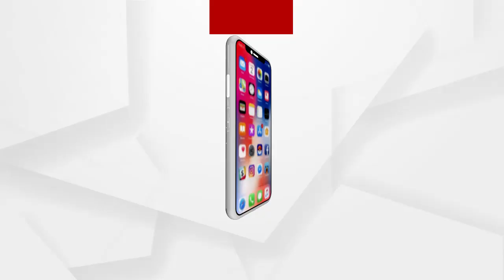ଭଡା ଘରେ ଚାଲୁଛି ଅଙ୍ଗନବାଡ଼ି କେନ୍ଦ୍ର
ବର୍ଷେ କି ଦୁଇ ବର୍ଷ ନୁହଁ ଦୀର୍ଘ ୮ ବର୍ଷ ହୋଇଯିବ ନିର୍ମାଣ ହୋଇପାରୁ ନାହିଁ ଅଙ୍ଗନବାଡ଼ି କେନ୍ଦ୍ର । ଯାହାକୁ ନେଇ ତେଜିଛି ଅସନ୍ତୋଷର ନିଆଁ  । ଜୟପୁର ବ୍ଲକ ଅନ୍ତା ପଂଚାୟତର ରାଣୀପୁଟ ଗାଁରୁ ଦେଖିବା ଏହି ରିପୋର୍ଟ...